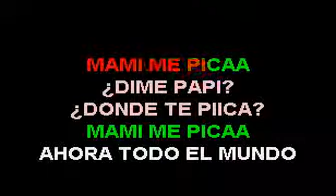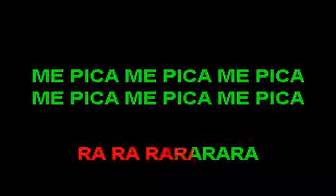EL BELLEZO ME PICA SMITH KARAOKE (EXCLUSIVO)